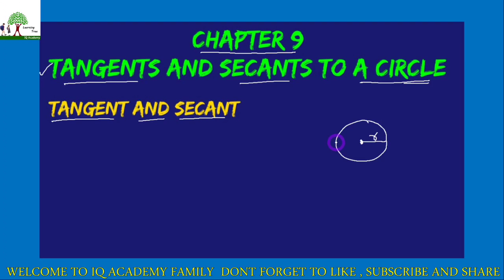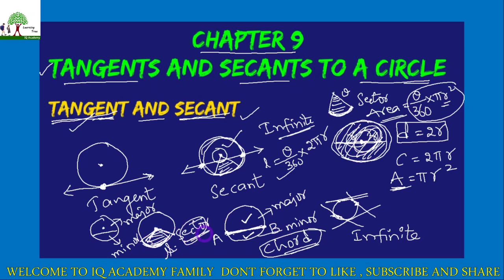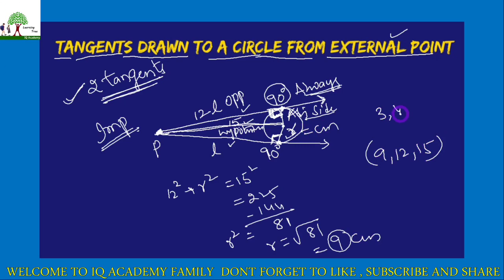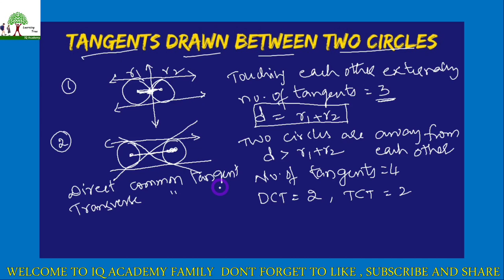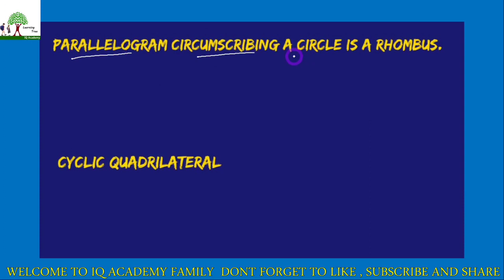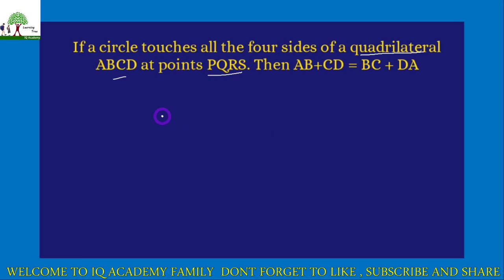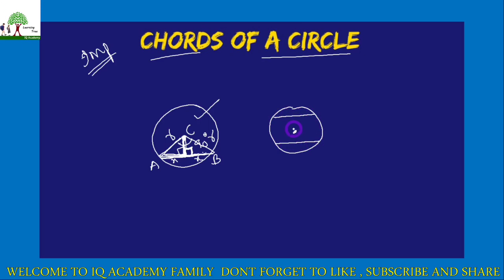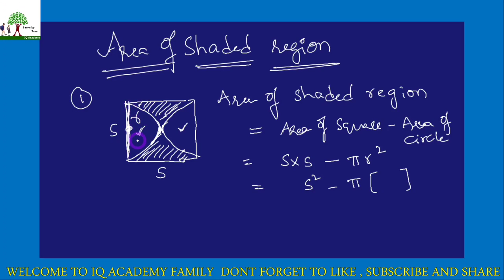AP IIIT ENTRANCE EXAM // MATHS (CHAPTER 9) TANGENTS AND SECANTS (PART-1) || IQ ACADEMY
TELEGRAM DAILY QUIZ ZONE LINK:-

4.PAIR OF LINEAR EQUATIONS IN TWO VARIABLES

ADDRESS :-

KADAPA.
ANDHRA PRADESH